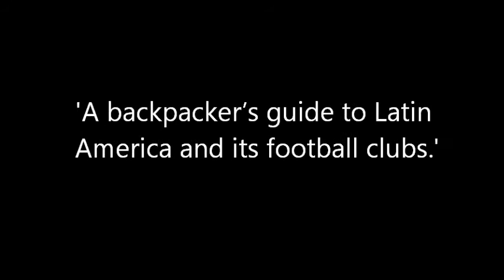Barra Brava Book - Highlights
This book is a raw, booze-soaked account of 18 months living, working and travelling through Central and South America. Based around 67 football matches, it is a story of a British lad's encounters with the barra brava, Latin America's fanatical supporters. It also documents the modern Gringo Trail, from Mexico through Colombia to Argentina, covering 18 countries along the way. This humorous backpacker's tale touches on the history, politics and social issues encountered in the places visited. From managing a hotel on a nudist beach on Christmas Day, to attempting to get Nicaragua's socialists to admit they murdered their greatest sportsman, this is not your average holiday diary.